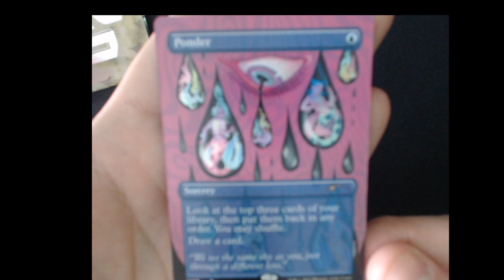Secret Lair Countdown Kit 2007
Lookin for them chase rares!